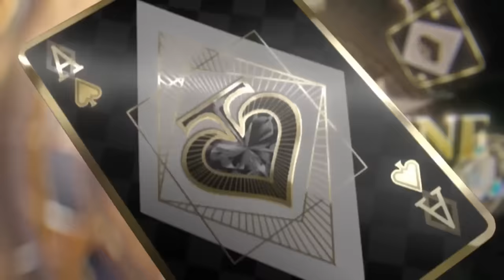MINECRAFT THỜI ĐẠI SIÊU ANH HÙNG * TẬP CUỐI | LỘC CHẾ TẠO NHỮNG BỘ GIÁP CUỐI CÙNG TRƯỚC KHI KẾT THÚC